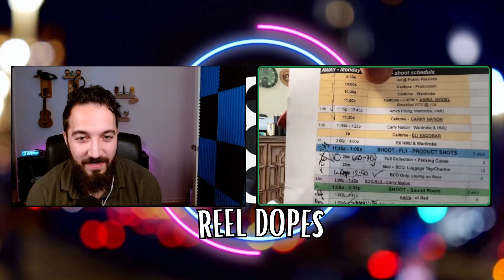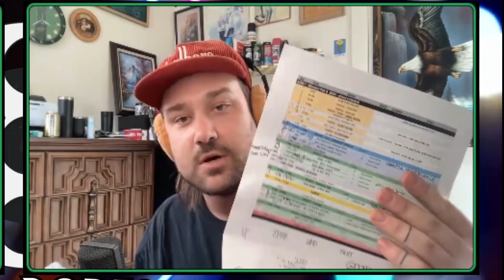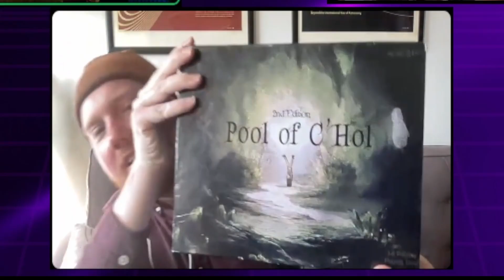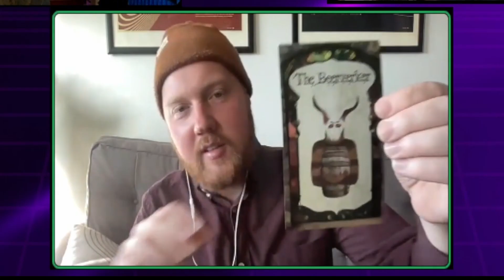Reel Dopes, Ep.01 - Max Cooke / "City of God"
We’re in, we’re live! Welcome to the first official episode of Reel Dopes podcast!

Reel Dopes is a podcast where film crew and actors share their stories about the industry. Recorded LIVE via Twitch, then uploaded to YouTube. Co-hosted by George (LA-Union) and Ian (NY-Non Union).

YOUTUBE CHAPTERS:
00:00 - Teaser
00:33 - We're in...Welcome to Reel Dopes
05:11 - Work Recap
36:34 - Max Cooke
01:17:07 - Connie's Corner
01:33:44 - Wrap Up

In this episode, the Dopes start off talking about familiar favorites: Lacroix, crafty, and wrap parties.

Then, Max Cooke joins to talk about his experience working in the Sound Department, slow-period work blues, and the creative process behind his own board game, "Pool of C'Hol."

And finally, during a segment we like to call “Connie’s Corner,” Connie and the Dopes wrap things up with a discussion on 2002’s "City of God".

Max Cooke is known for his work as a Sound Mixer/Sound Dpt, notably in the NY area. You can find more about him and his work on IMDb and Instagram.

Catch us broadcasting LIVE from Twitch on Sunday’s at 12p PST, or catch the recorded episodes here on YouTube.

Theme Music: Alizae by Minka